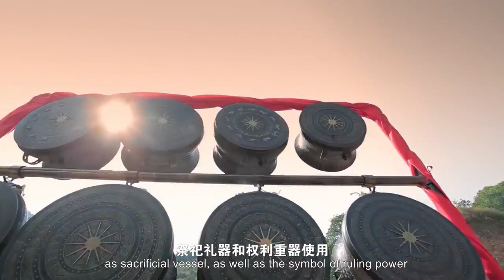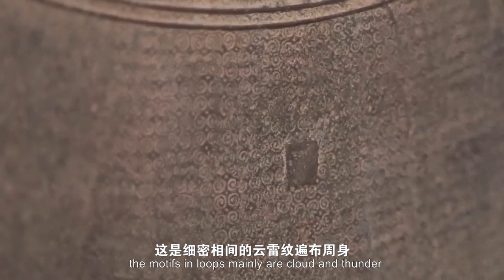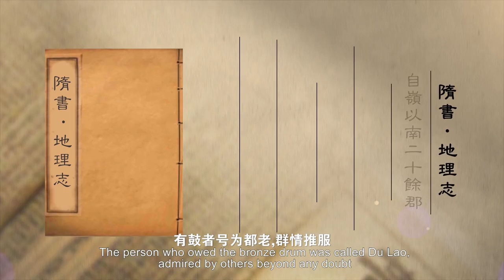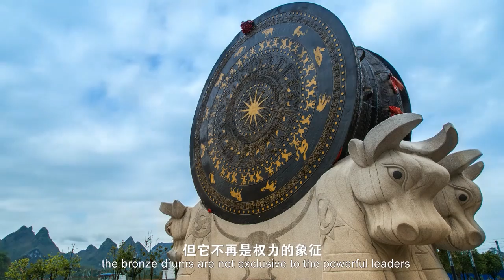The King of the Bronze Drums (The Biggest Ancient Bronze Drum in the World) 广西民族博物馆“铜鼓王”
What is the most representative cultural relic in Guangxi? The answer to this question is beyond doubt. Tongu, the bronze drum, is a kind of ancient bronze ware unique to South China and Southeast Asia. The Anthropology Museum of Guangxi has the biggest ancient bronze drum in the world. Let's hear the story of the "king of bronze drums".

广西最具代表性的文物是什么？这个问题的答案是毋庸置疑的。铜鼓是中国南方和东南亚地区特有的一种古代青铜器。广西民族博物馆拥有世界上最大的古铜鼓。让我们来听听“铜鼓王”的故事吧。